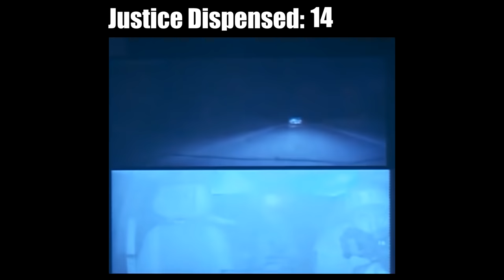MP5 magdump ambush on a guy who shot at Utah County Deputies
Oh man, Utah County Deputies are operator af.

My specs:
I9-9980XE
2080TI
64 gb ram

*address*
Wanna send me something?
Donut Operator
20079 Stone Oak Pkwy

*Equipment used*
Main channel/stream camera: